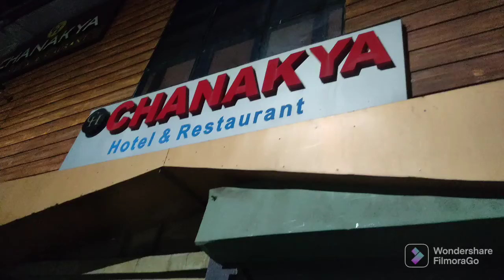darjeeling to duars tour|| my karwachauth||5th day||vlog